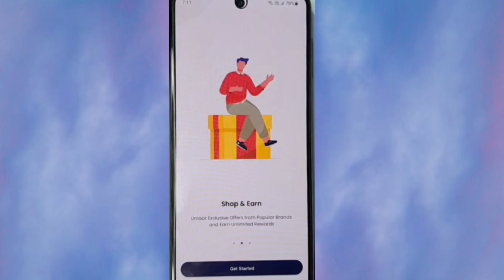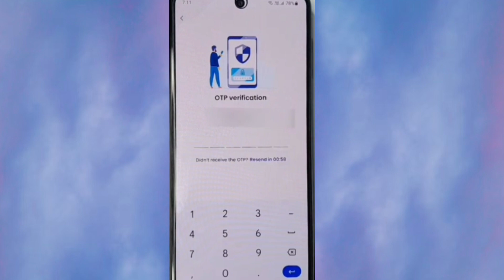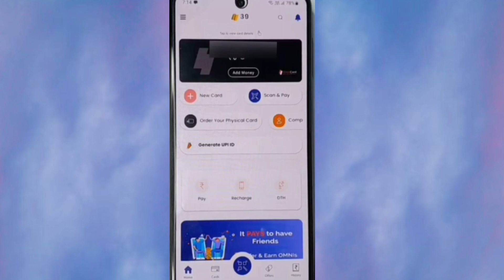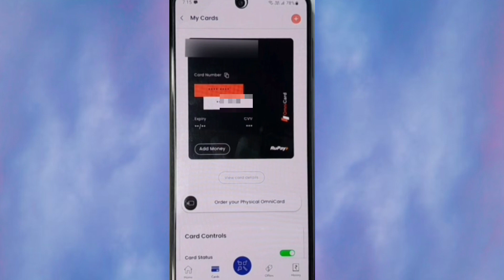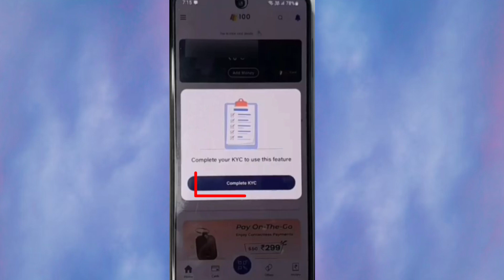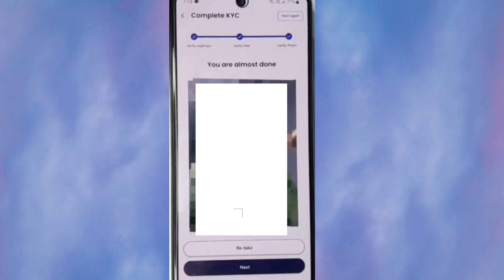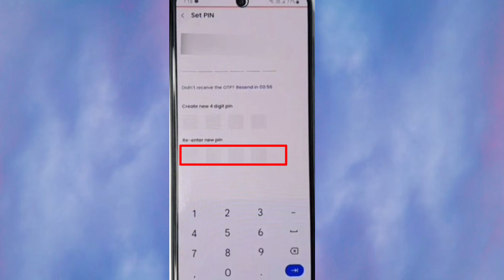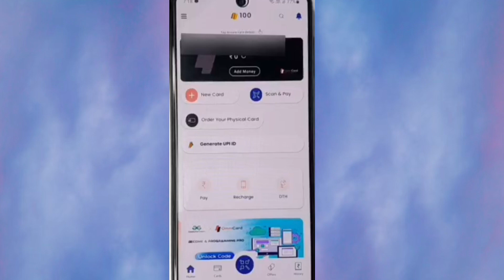Omni card zero balance account opening online, Omni card me khata kaise kholen, Omni card saving A/c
Omni card referrer code
 KTmnHHtsSb